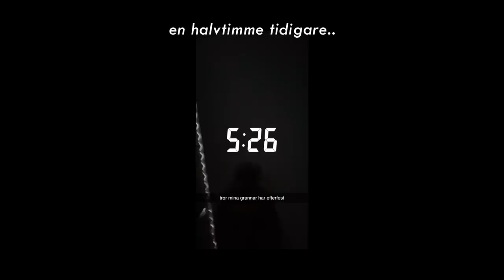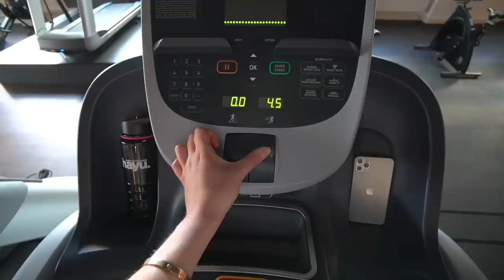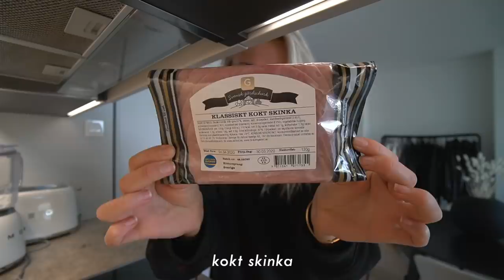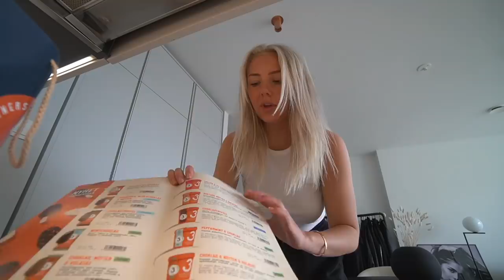BESLUTET SOM KOMMER FÖRÄNDRA MITT UTSEENDE...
Allt jag bar i videon (i ordning) *innehåller reklamlänkar*
Morgonrock: H&M home
Träningstights: Ryvelle
Scrunchie: Ryvelle
Vit t-shirtklänning: NA-KD
Hoodie: Missguided
Topp: NA-KD